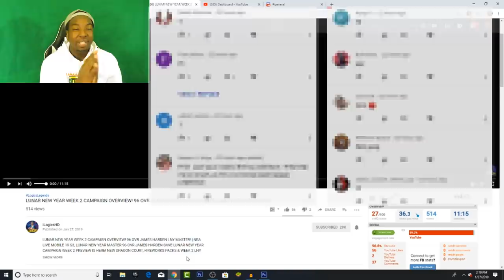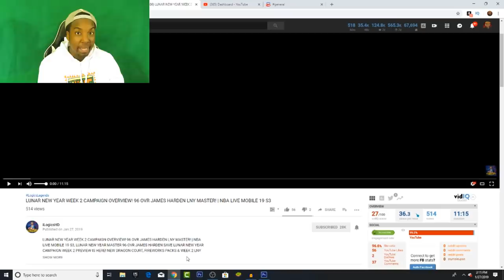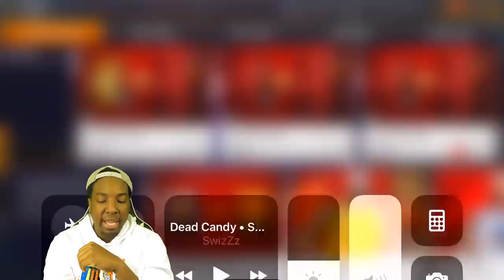NEW LNY MASTERS REVEALED!!! SHREDDING OPEN TONS OF RED ENVELOPE PACKS IN NBA LIVE MOBILE 19!!!